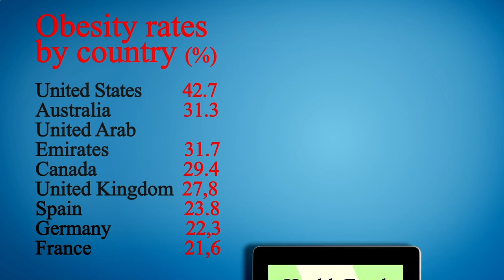Close to Me Restaurant Los Angeles 90012 CA, Los Angeles County, California, United States